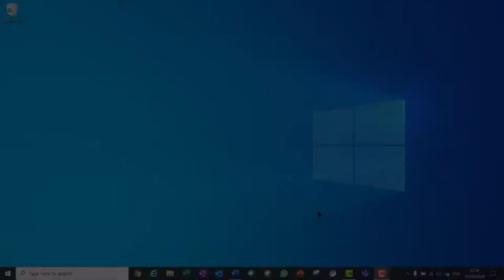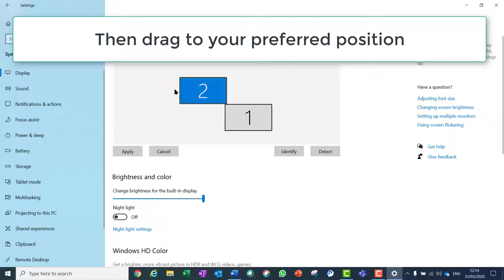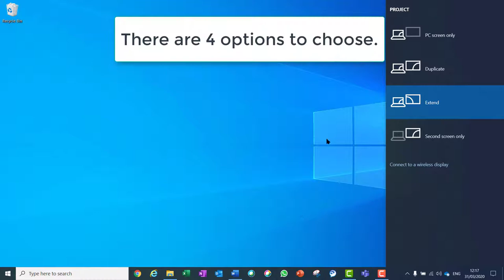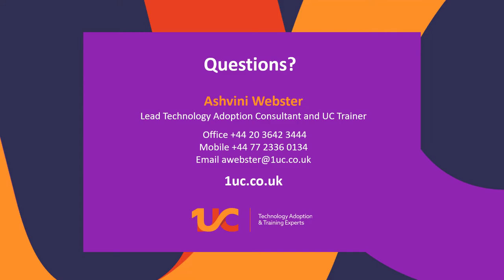Keyboard shortcuts- Moving windows between laptop display and monitor on Windows 10 presented by 1UC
1UC are a leader in technology adoption and training and we would like to help those new to working from home and using windows and office 365. As part of a series of blog posts and videos we will be sharing helpful hints and tips to make things as easy and efficient as possible.

In this video we are going to have a look at moving windows between a laptop display and a monitor on Windows 10 computer.